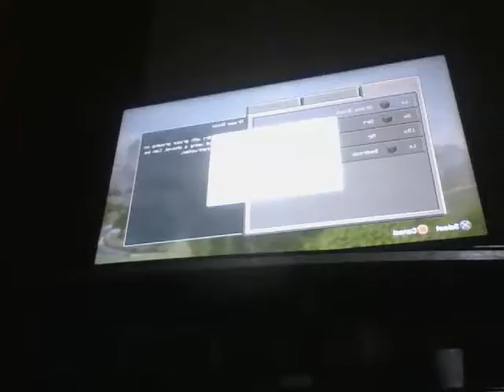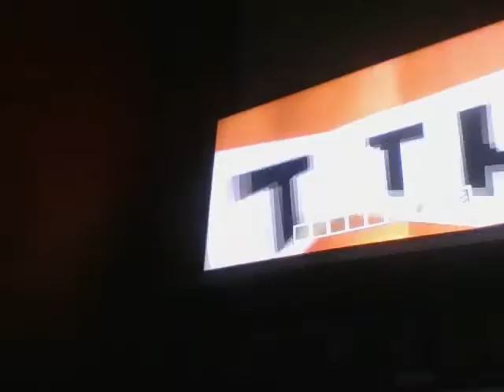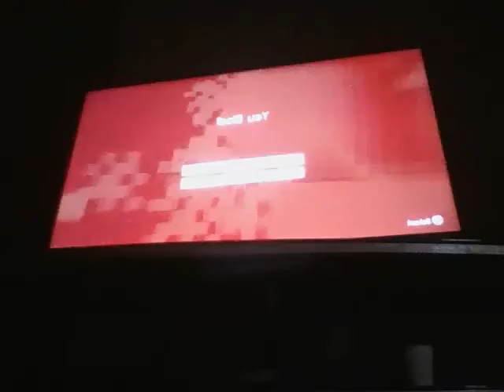Minecraft messy world!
In this vid I come across a glitch in a super flat world by adding mineshafts and stuff go crazy...